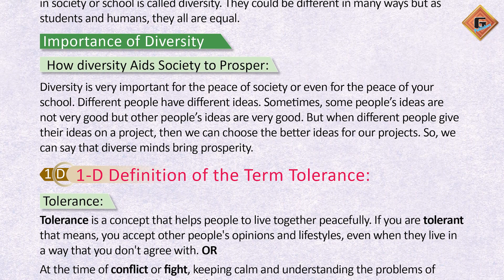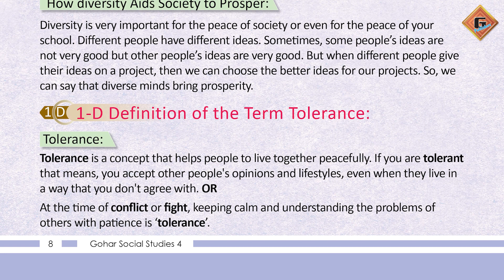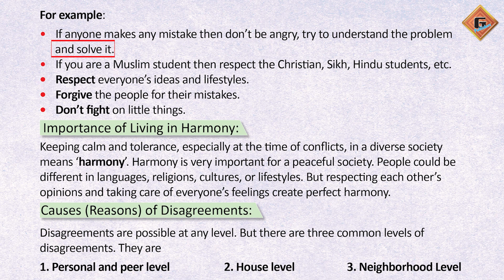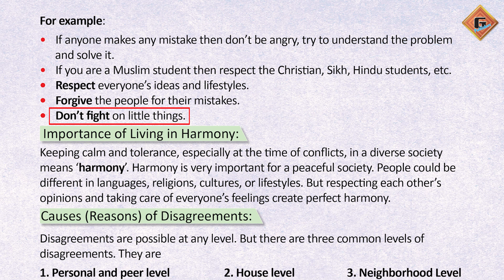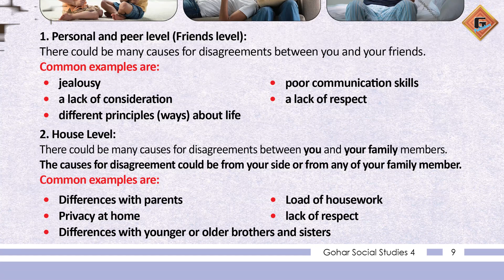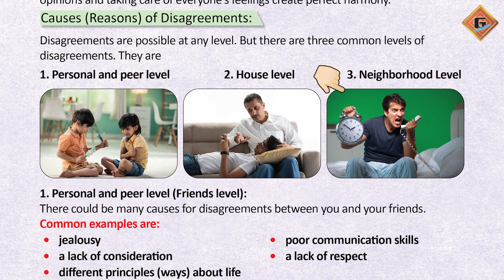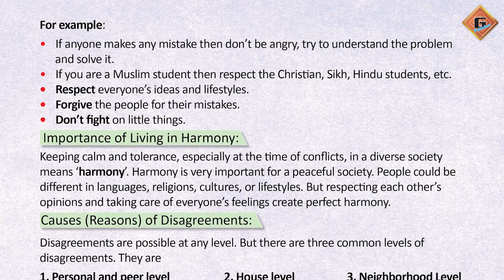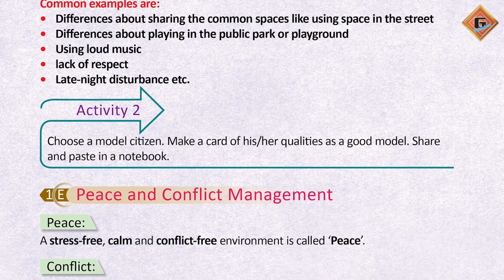Gohar Social Studies 4|Unit 1|Lec 5|Tolerance